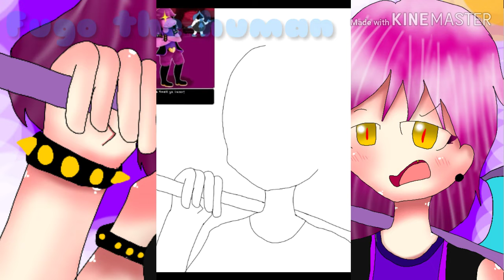[Speedpaint] SUSIE'CHAN [ver.Human]